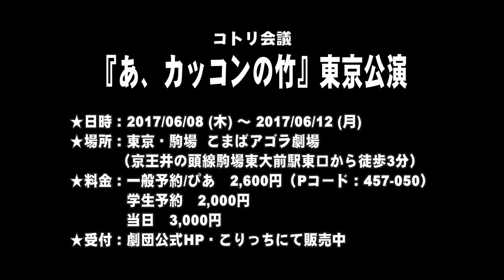【SPCM】コトリ会議『あ、カッコンの竹』告知